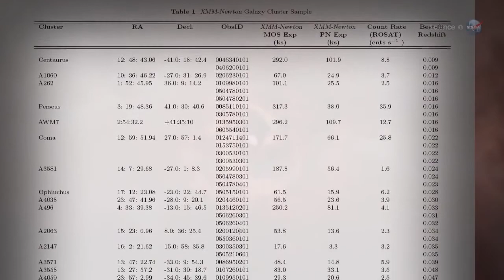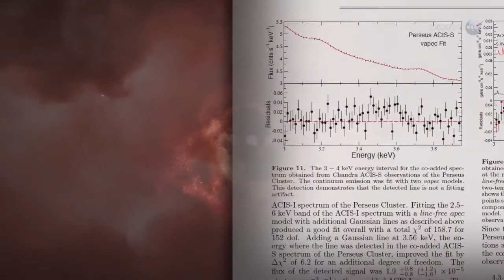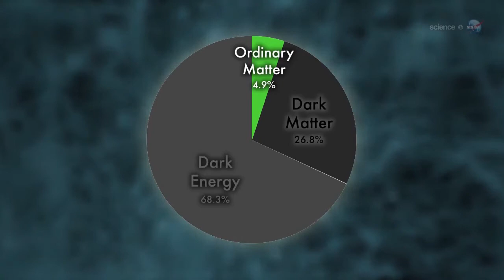NASA discovers Big Mystery in the Perseus Cluster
A mysterious X-ray signal from the Perseus cluster of galaxies, which researchers say cannot be explained by known physics, could be a key clue to the nature of Dark Matter.